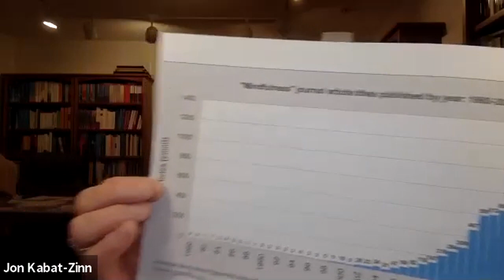Jon Kabat-Zinn & Tristan Harris: Mindfulness and Technology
Jon Kabat-Zinn, founder of Mindfulness-Based Stress Reduction, in conversation with Tristan Harris from The Social Dilemma.

They discuss the future of tech and the need for greater mindfulness.